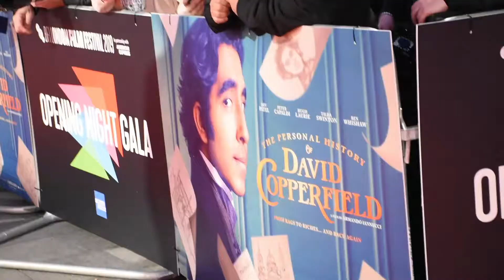La vita straordinaria di David Copperfield | Intervista a Dev Patel, Morfydd Clark, Rosalind Eleazar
A ottobre 2019 ho intervistato il cast de La vita straordinaria di David Copperfield sul red carpet del Gala di apertura del LondonFilmFestival. Ho chiacchierato con DevPatel (David Copperfield), MorfyddClark (Dora Spenlow e Clara Copperfield), RosalindEleazar (Agnes Wickfield), Nikki Amuka-Bird (Mrs. Steerforth), Jairaj Varsani (David Copperfield da bambino) e Aimee Kelly (Emily). Sul red carpet anche HughLaurie (Mr. Dick), GwendolineChristie (Jane Murdstone) e DaisyMayCooper (Peggotty).